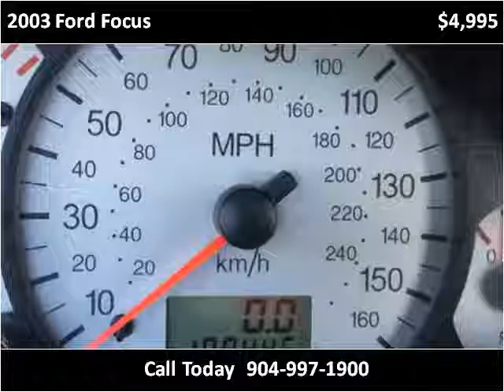2003 Ford Focus Used Cars Jacksonville FL